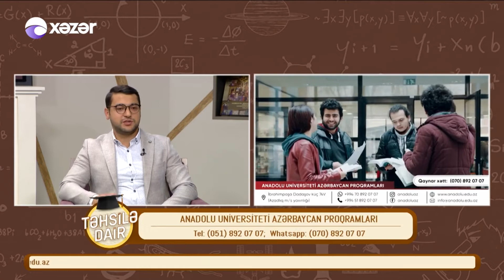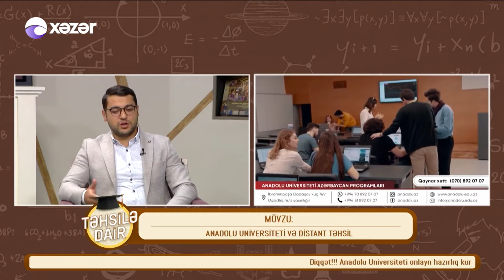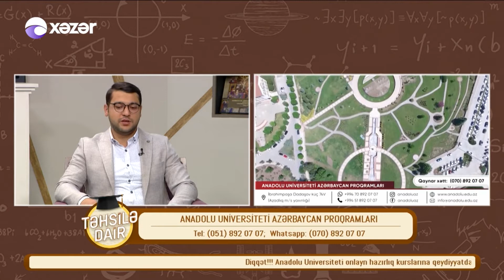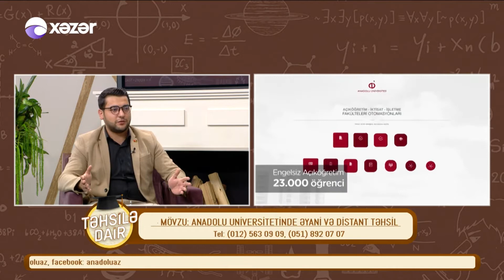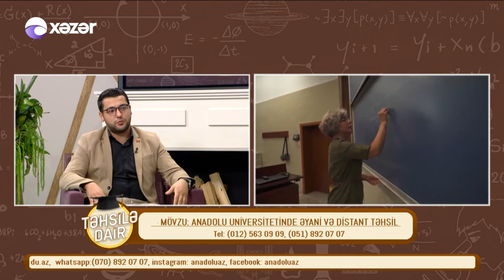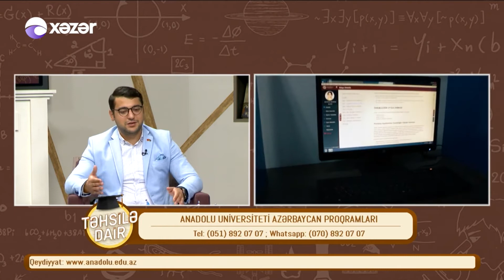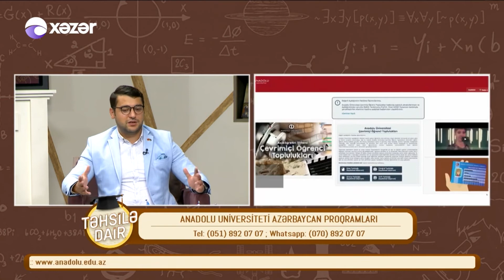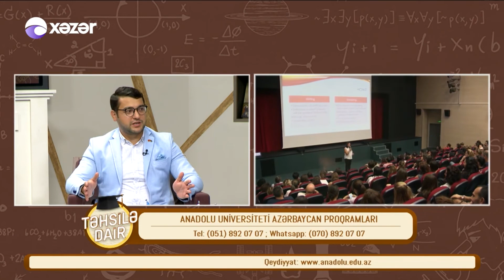Distant Təhsil üzrə ekspert Araz Hətəmzadə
Mövzu: Distant Təhsil. Anadolu Universitetində distant təhsilin üstünlükləri.